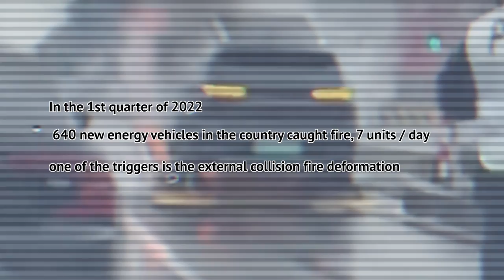Vehicle underbody scanner for EV car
Automatic image archiving and AI detection of faults. Portable (esp. for mobile PTIs). Specially designed for EVs (battery change sations and car dealerships) , and PTI station

Our product range includes：
★ Drive over Tire Tread Depth Scanner
★ Chassis/undercarriage Scanner
★ 360° Vehicle Inspection System
★ Used Car Inspection System